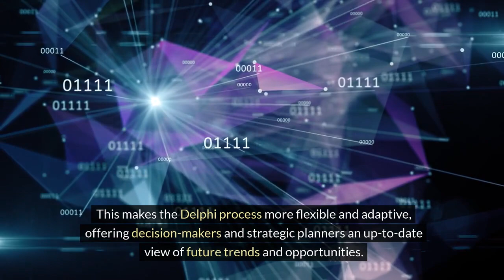Realtime Delphi Scenario Generation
The integration of AI into the Delphi method will allow for the creation of dynamic and iterative scenarios in real-time by 2030. The AI continuously analyzes global data streams and expert opinions, updating forecasts and future scenarios as soon as new information emerges. This makes the Delphi process more flexible and adaptive, offering decision-makers and strategic planners an up-to-date view of future trends and opportunities.